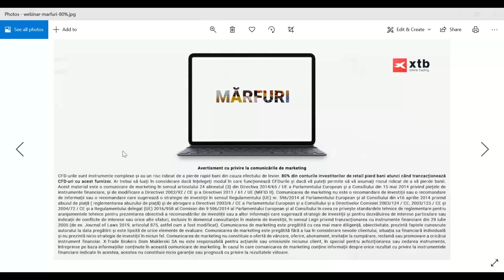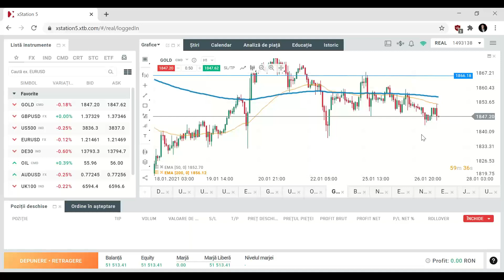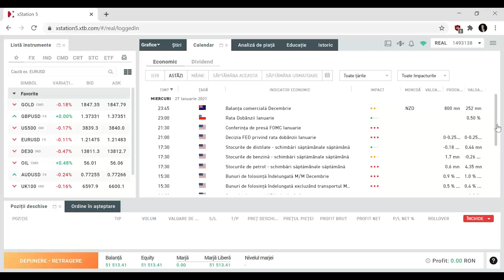Mărfuri - Segment Daily Briefing 27.01.2021 | XTB România